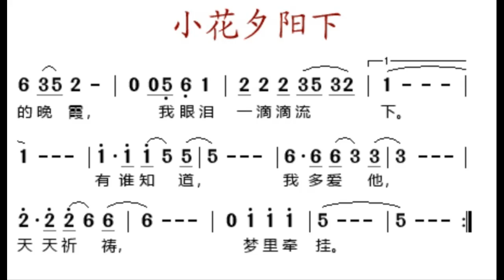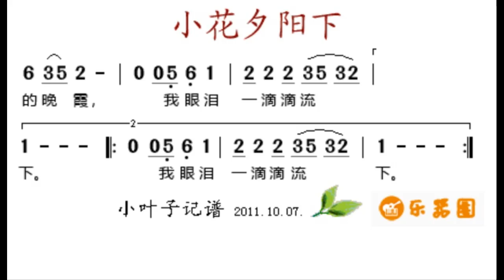小花夕阳下/小花夕陽下 D调伴奏 - instrumental in D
谢谢光临！